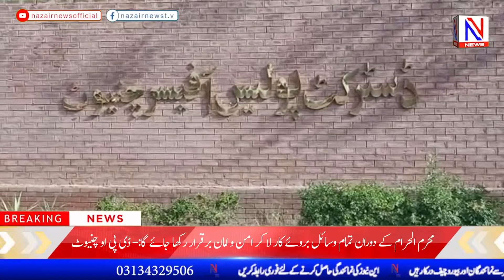Ijtmae Shadi || Nazair News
سترہ جوڑوں کی اجتماعی شادی کی تقریب پاکستان بھر سے تازہ ترین خبریں صرف این نیوز پر